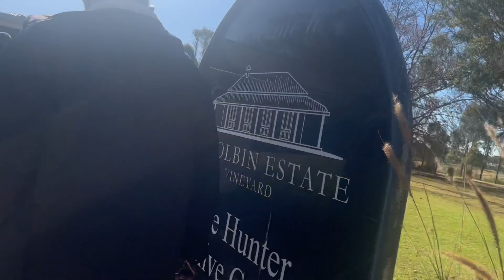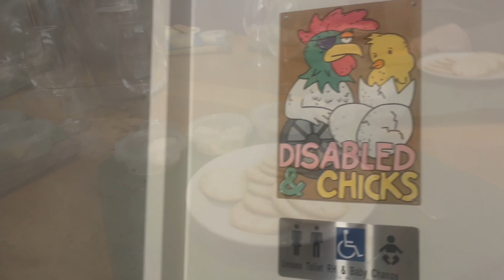🍸🍾How to taste wine and cheese. Hunter valley wine tasting.# wine tasting huntervalley # cheese.